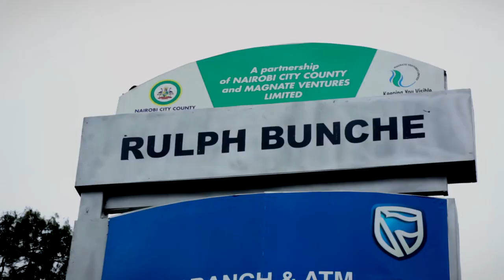SONKO KAZINI:HAPPY LABOUR DAY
In a day like today, Sonko joined Rotarians in planting trees along Ngong Road